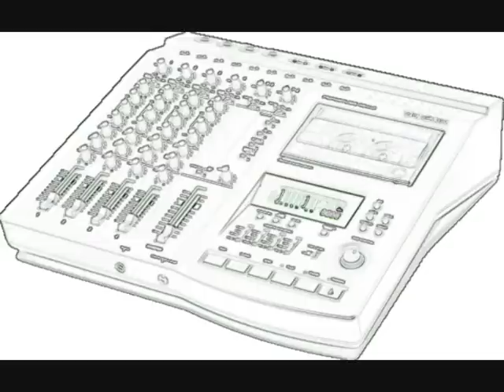Get The Hell Out Of The Way Of The Volcano- Lily Pink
GTHOOTWOTV seems to be an early tape recording/side project of Mikhaela Yvonne Maricich who is the lead singer for a band called 'The Blow'. I'm not sure when it was released.

The tape is called 'Everyday examples of humans facing straight into the blow'.